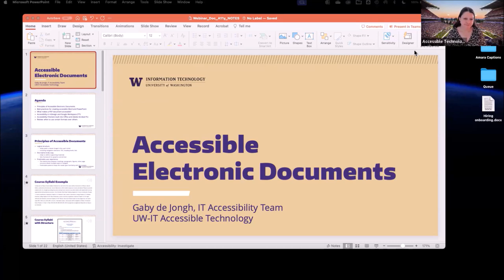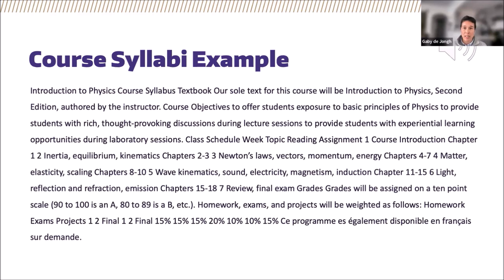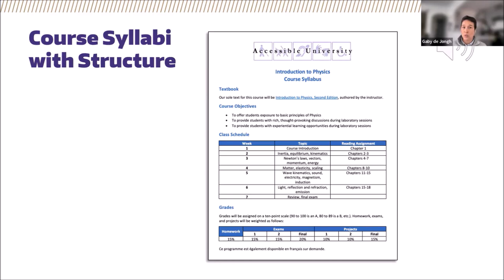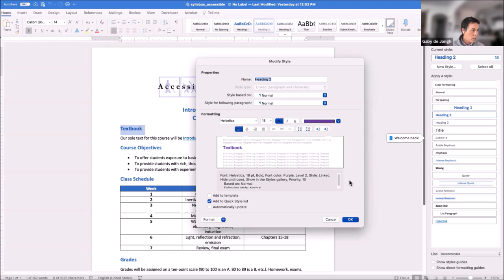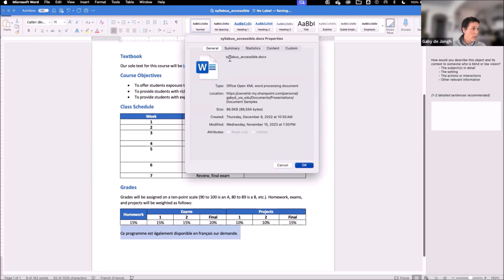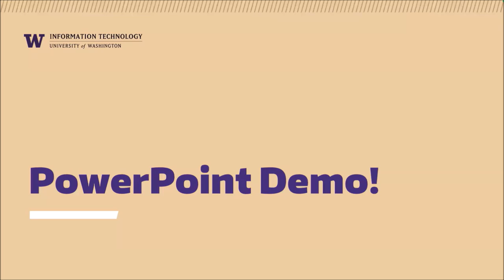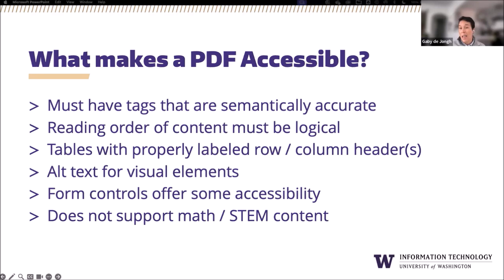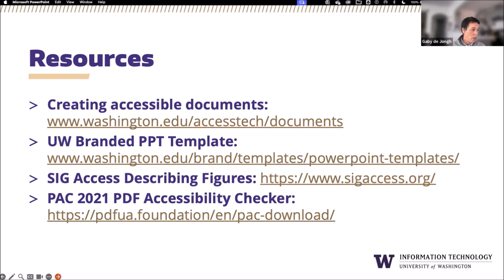Accessible Electronic Documents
Gaby de Jongh presents on November 15, 2023, as part of the Accessible Technology Webinar Series at the University of Washington.